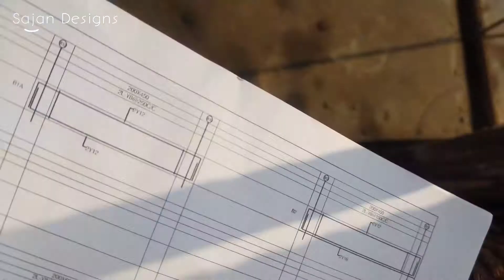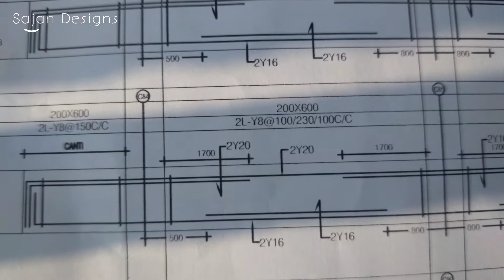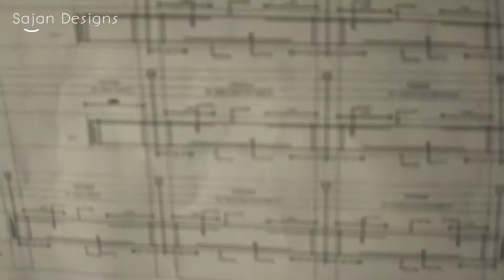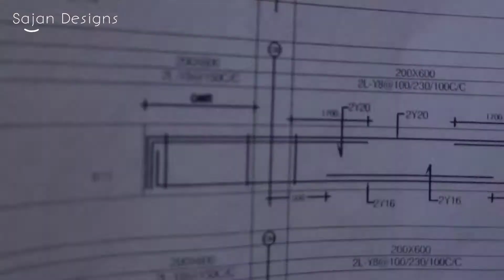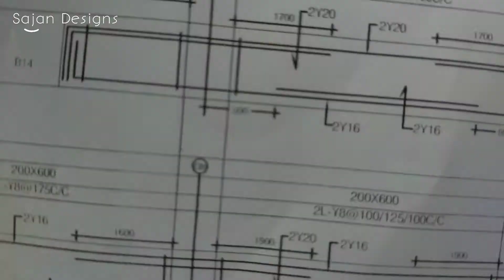Beam steel checking on site kannada / Cantilever beam / Continuous beam /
Sajan d d
BE in civil
Somavarpete, Kodagu
Working as a site engineer
*Equipment’s which I use for make videos

1) JBL Commercial CSLM20B

*Apps which i use for editing

Complete home construction step by step procedure